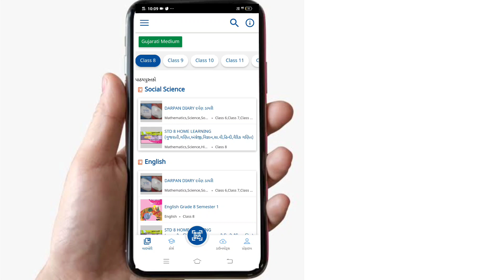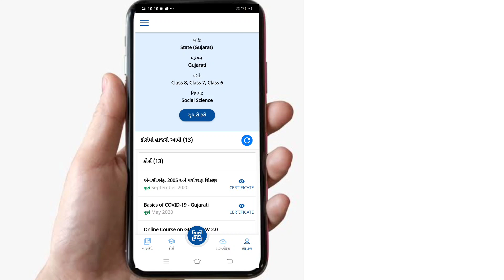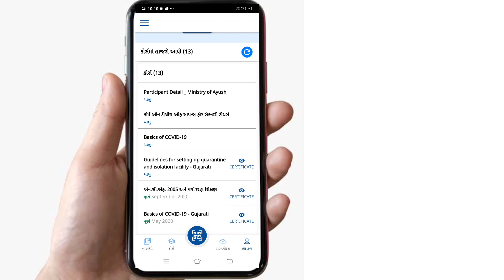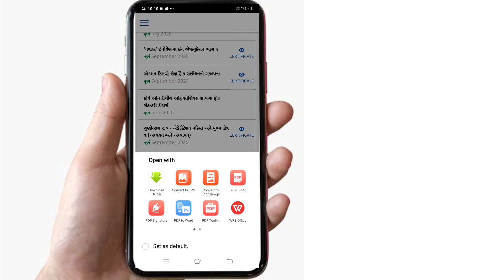દીક્ષા તાલીમ સર્ટિફિકેટ કઈ રીતે ડાઉનલોડ કરવું||how to download certificate diksha online training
નમસ્તે...
    આ વીડિયોમાં દીક્ષા ઓનલાઈન તાલીમનું સર્ટિફિકેટ કઈ રીતે ડાઉનલોડ કરવું તેની સમજ આપેલ છે.